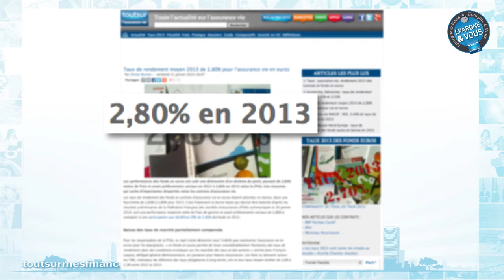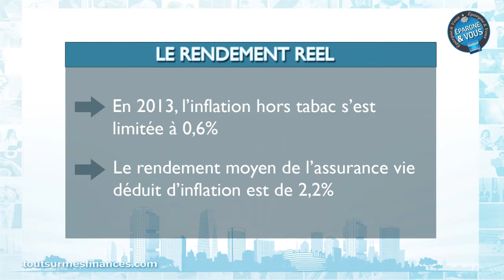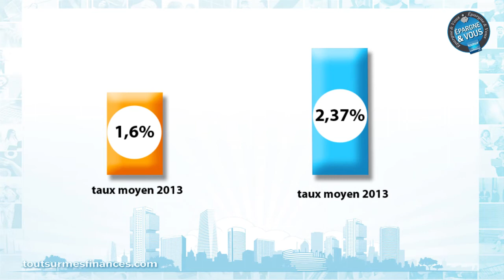Epargne et Vous : Assurance vie, le bilan des rendements 2013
Dans ce 20ème numéro de votre émission Epargne et Vous, Mireille Weinberg expert en finances personnelles, fait un point sur les taux de l'assurance vie au terme de l'exercice 2013.